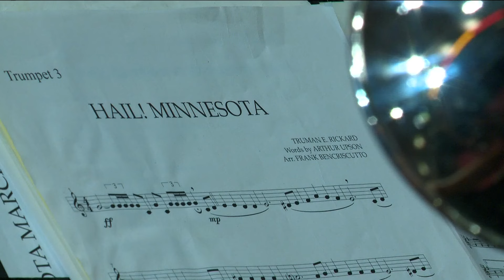Class of 2024's long-awaited graduation ceremony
"We all just persevered and we're all just resilient. I'm very proud of all of us,” University of Minnesota graduate Lauren Keefe says.